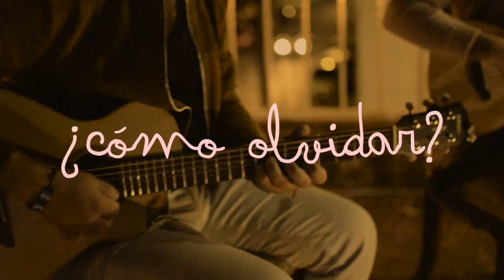¿Cómo olvidar?- Yaneth Sandoval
Repetimos la dosis y me subí con Raymond Rivera  a tocar en la azotea.
Guadalajara, Jalisco.